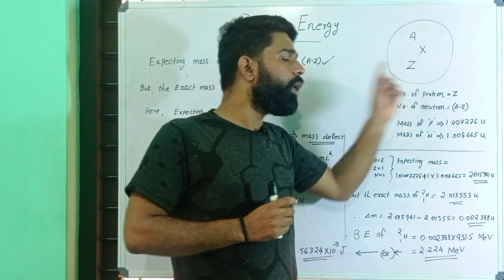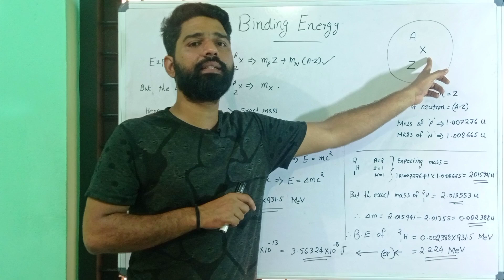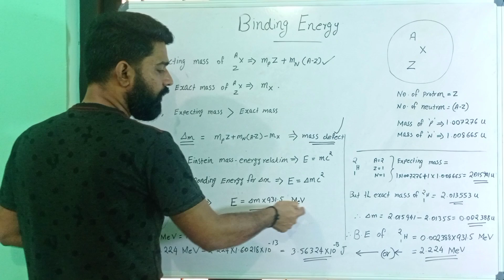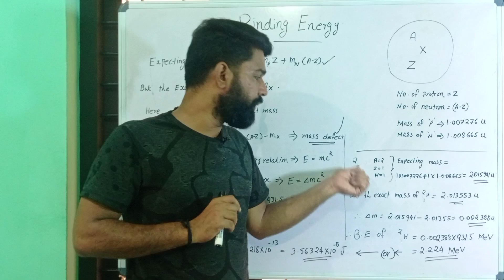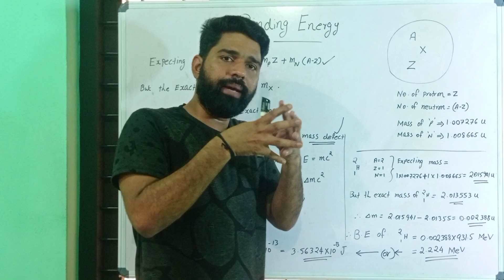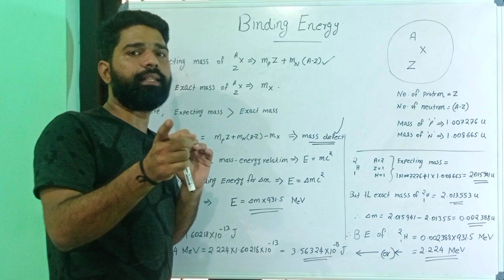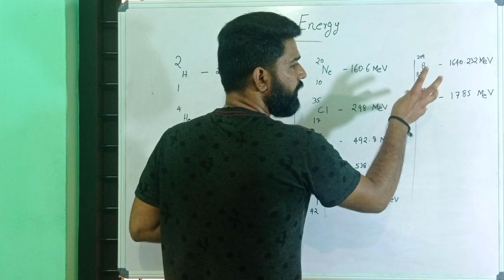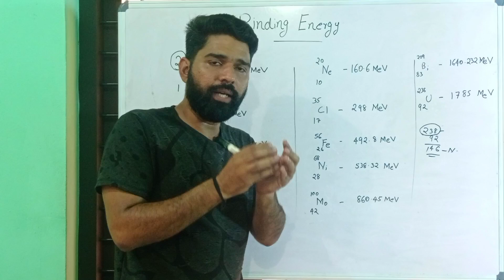# Binding Energy of a Nucleus